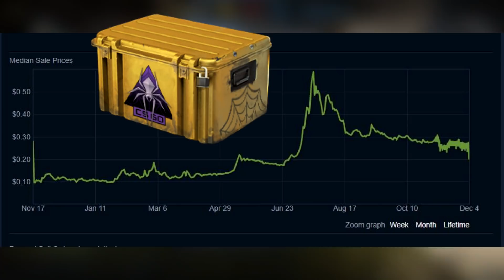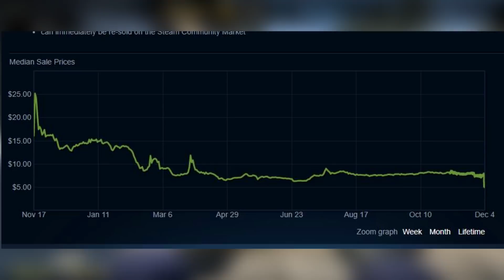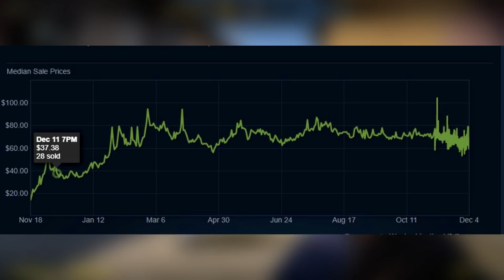How To PROFIT From Operation Broken Fang!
Today I talk about CSGO's new operation Broken Fang and how to make really easy profit whether you're looking to be a long term investor or simply just buy the operation battle pass, thanks for watching!